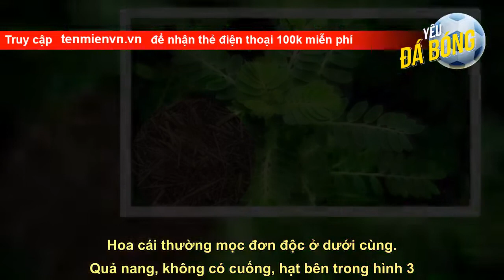Thảo dược dân gian Diệp hạ châu đối với các bệnh lý về gan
Từ xa xưa, dân gian ta đã sử dụng dược liệu này trong giải độc và bảo vệ gan. Ngày nay, dưới ánh sáng khoa học, nhiều nghiên cứu đã chứng minh Diệp hạ châu có tác dụng hỗ trợ điều trị viêm gan virus, xơ gan.   Đặc điểm nhận biết DIỆP HẠ CHÂU   Diệp hạ châu là cây thân thảo, sống hàng năm hoặc sống dai, có đặc điểm sau:   Cây thường mọc thẳng hoặc bò, có chiều cao trung bình 80cm.   Thân cứng, nhẵn, màu hồng, gần phần gốc thường có nhiều nhánh.   Lá xếp thành hai dãy so le, cuống ngắn, lá mỏng như giấy có hình